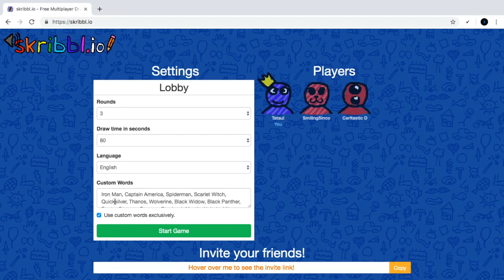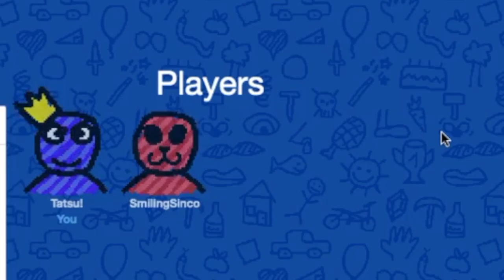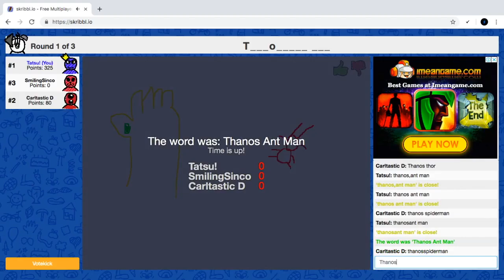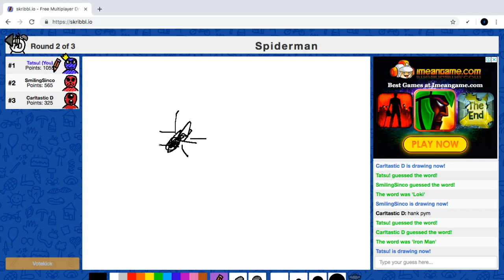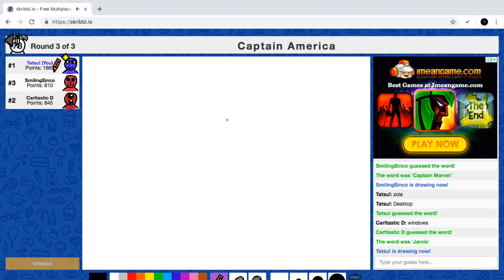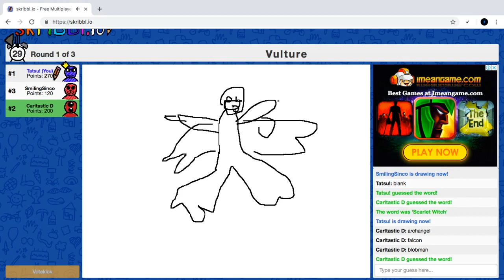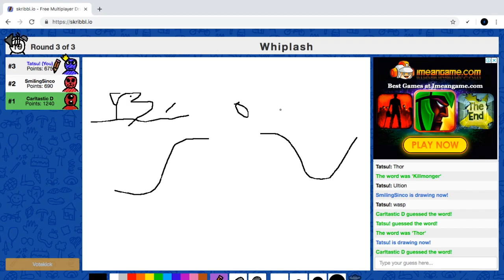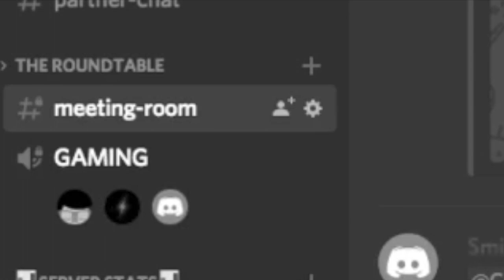MCU Tribute | skribbl.io with the Boys 2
Hey guys! It's been a week since I've uploaded anything!
Sorry about that, things got busy on my end but nevertheless I'm back here with another video!
Today me and my friends decided to make an MCU tribute video on skribbl.io!
Hope you guys would enjoy!!
Make sure to watch till the end so you won't miss out on all the fun and surprises!

Peace out!

My friends

SmilingSinco

Music

=== Socials ===